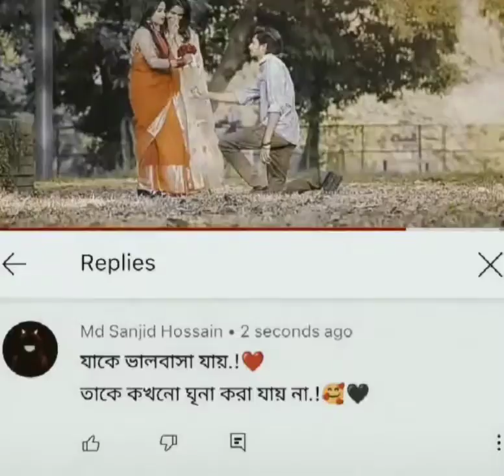Gulabi Tujhe Yaariyan Meri Galiyan ।। 4k Video Status Full Screen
Hi. FRIENDS

This Channel is only for your

This Video Meaning is Nothing It’s just For Fun.This Not About To Hurt Anyone or Any Organization. Please enjoy & Don't take it seriously

TO FOLLOW OUR ANOTHER ACCOUNT

For Bangladeshi Contents: This Channel may use some copyrighted materiels without specific authorization of the owner but contents used here falls under the Fair Use as described in the copyright ACT 2000 Law No,28 of the year 2000 of Bangladesh under Chapter 6, Section 36 and Chapter 13, Section 72.According to that law allowance is made for x Fair Usex for purposes such as criticism, comment, news-reporting,teaching,scholarship and research.

°°°°°°TAG°°°°°°
whatsapp status video
30 second whatsapp status
whatsapp video
WhatsApp status
whatsapp 30 second status
30 second status video
Best Whatsapp status
Whatsapp statvideous video
Videos
Sad status video emotional Hindi WhatsApp status WhatsApp status Hindi
WhatsApp hit status
Rajasthan Whatsapp status
30 second love video
30 second sad video
Status
Story video
Lyrics Whatsapp status
Hindi song WhatsApp status videos
WhatsApp videos
Status video
Emotional status
emotional status
sad status
romantic status
Old status
new status
love status
Sad status
romances song
whatsapp new songs
whatsapp songs
whatsapp love song
whatsappcomedy
whatsapp comedyvideo
whatsapp comedy video status
whatsapp comedy scenes
whatsapp comedy song
whatsapp romantic videos
best bengli status
new bangli status
best bengli status 2019
best bengli status 2020
best bengli status 2021
best bengli status 2022
Bangla status
Bengali songs Status
whatsapp status banglai
30 second status
bengali Status
bengali lyrical status
bengali lyrics
banglideshi songs status
valobasa status
Facebook status bangla
facebook status

👉HASHTAG🤘